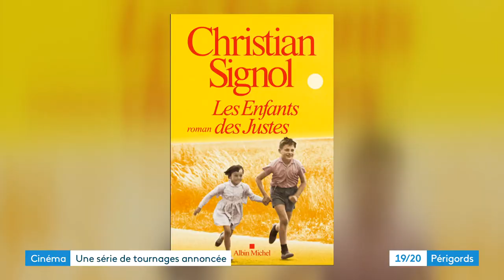Fabien Onteniente à la veille du tournage en Périgord d'une adaptation de Christian Signol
Un nouveau clap la semaine prochaine en Périgord. celui d'un téléfilm réalisé par Fabien Onteniente... "Les enfants des Justes est une adaptation d'un Roman du Corrézien Christian Signol, qui se déroule en Dordogne. Le téléfim sera diffusé sur France 2. D'autres tournages sont prévus d'ici la find e l'année dans le département, après une année covid forcément particulière, la reprise s'annonce belle.

Reportage de Vanessa Fize et Pascal Tinon. Montage Sophie Giraud.